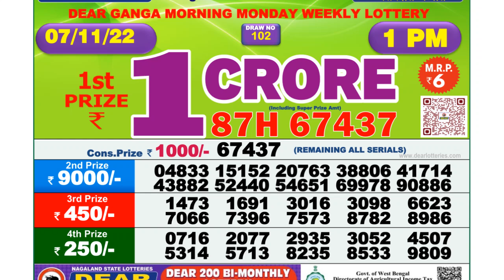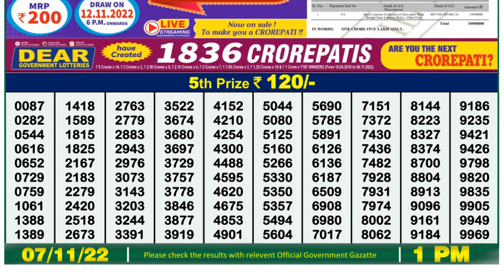🔴 Lottery Sambad Live 01:00pm 07/11/2022 Morning Nagaland State Dear Lottery Result Pdf Download